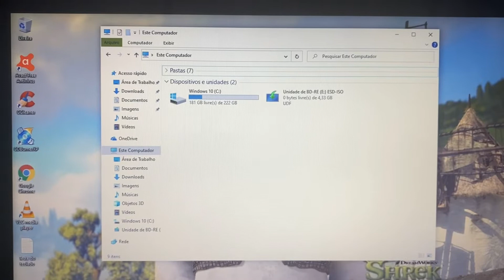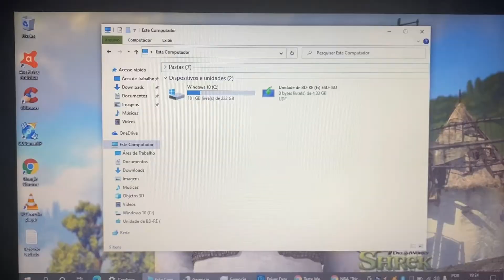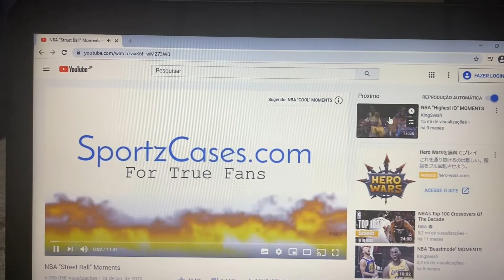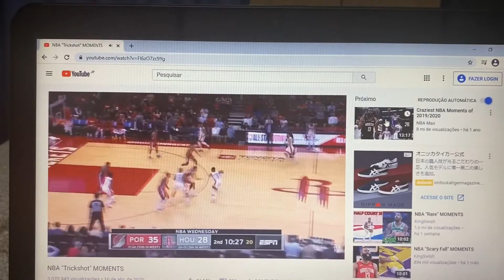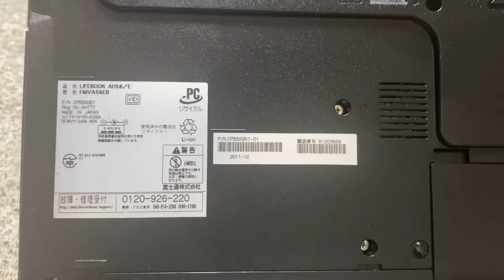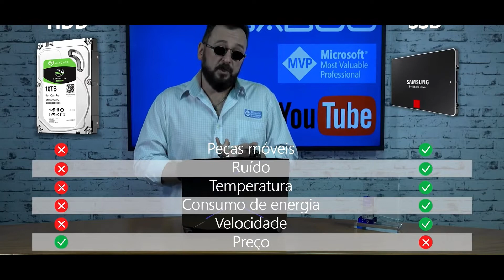Vendido🎉Notebook Fujitsu Core i5 Completo 8 Giga Mem SSD240G HDMI Bluetooth WebCam USB3.0 Blu-ray🙀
¥17,000

Modelo 2011/2012
8 Giga Memoria DDR3
Wi Fi
Bluetooth
WebCam Embutida